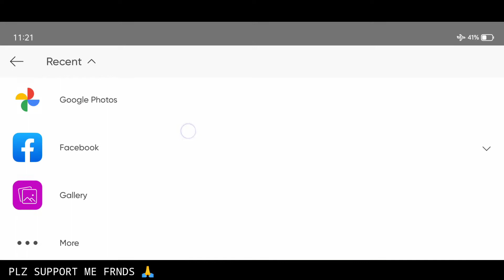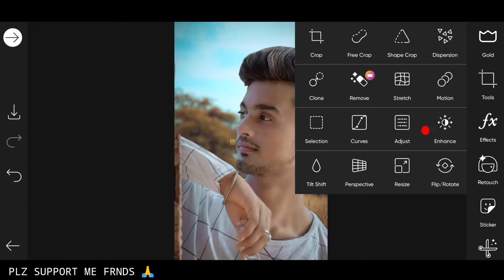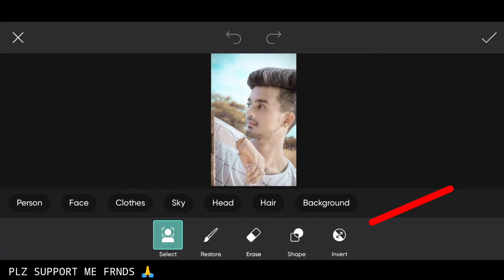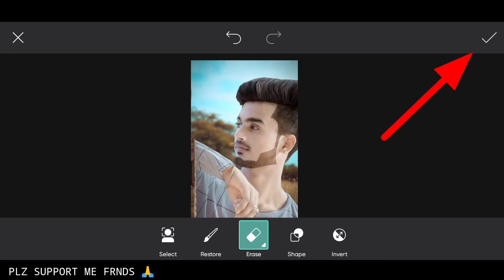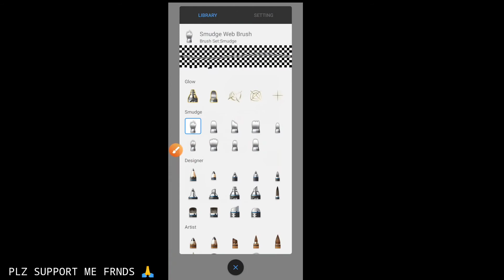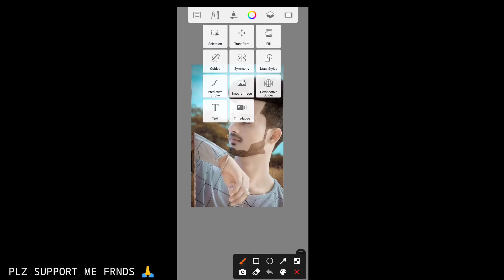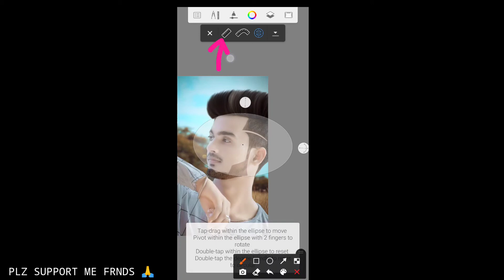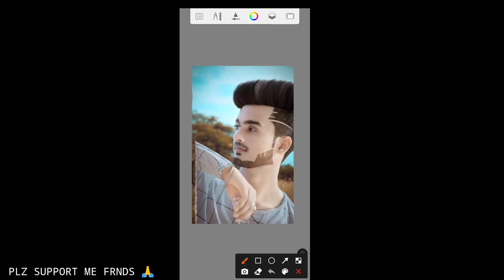PicsArt beard and white face editing || New PicsArt face smooth editing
snapseed
new photo editing 2020
Lightroom
mobile
photo editing
phone photo editing
orange effects
blue effects
dark editing
snapseed tricks
photo editing tricks 2020
Hasan edits
Hasan editing tutorial
Hasan editing
Snapseed Editing
Snapseed Mobile
PicsArt edit
kese
photo editing
Snapseed App
Snapseed tutorial